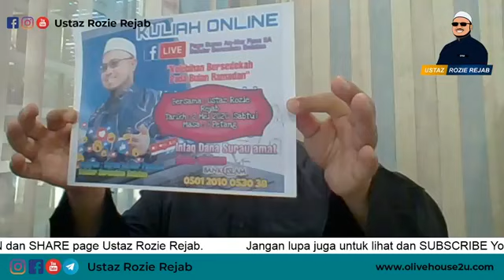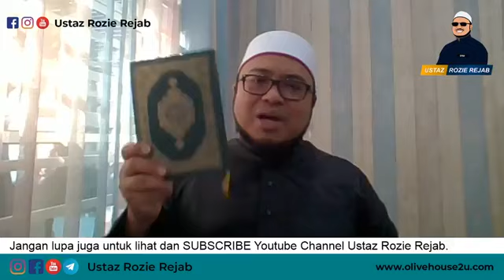KELEBIHAN SEDEKAH ( USTAZ ROZIE REJAB )